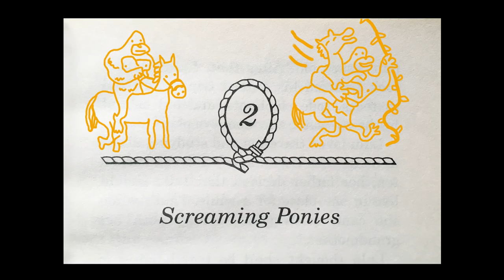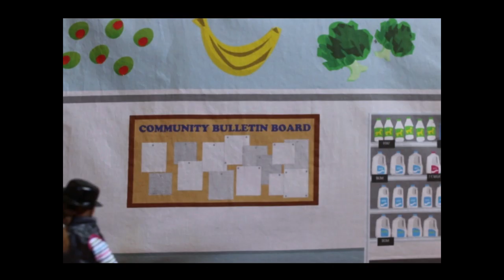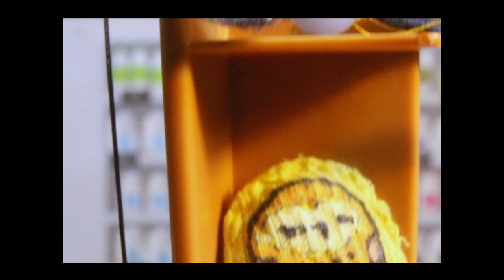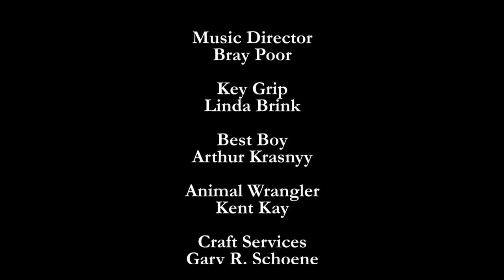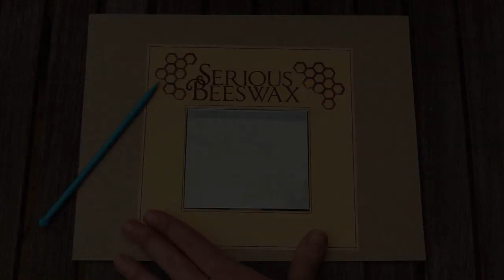Detective Pony - Episode 2, Screaming Ponies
Detective Pony Video Remix Credits:
* The first two pages were altered by Andrew Hussie, pretending to be Dirk Strider
* The rest of the pages were altered by sonnetstuck, also pretending to be Dirk Strider
* The book is read by Duckface as yet another person pretending to be Dirk Strider and Naked Bee, as Jeanne Betancourt, a fourth character who may or may not be Dirk Strider.

Chapter 2 Credits:
* "Draw a Cat!" artist: Barbana
* Additional Pupeeteers: Mister Bee and Dragon Dawn
* Katamari Damacy theme: "Introduction" from Namco's We Love Katamari soundtrack album
* “Weird moody horse shit” by Alexander Rosetti from the Homestuck DOTA flash
* Nikola Tesla statue from the Canadian side of Niagara Falls
* Tesla/Pigeon romance from Wikipedia as viewed on 1/14/2020). Tesla stated: "I have been feeding pigeons, thousands of them for years. But there was one, a beautiful bird, pure white with light grey tips on its wings; that one was different. It was a female. I had only to wish and call her and she would come flying to me. I loved that pigeon as a man loves a woman, and she loved me."